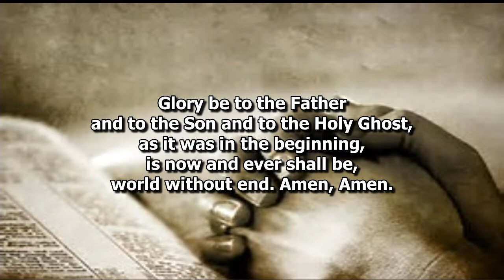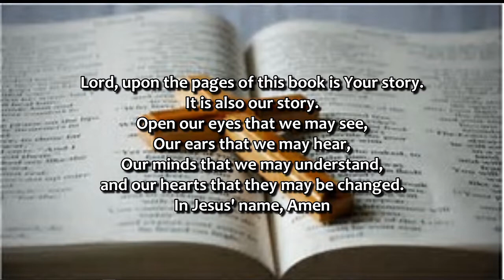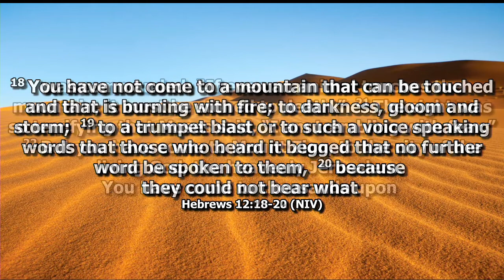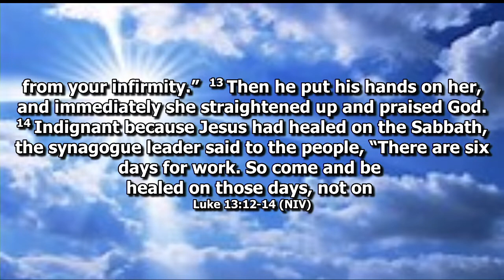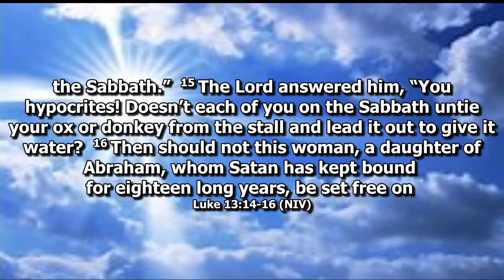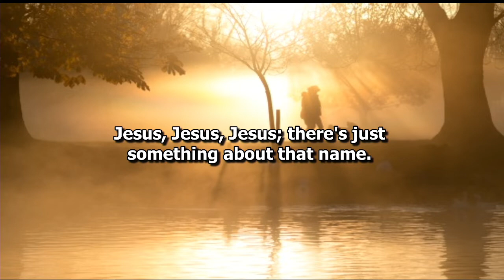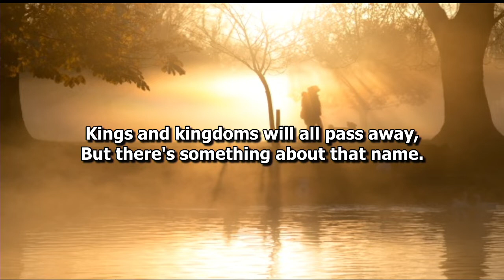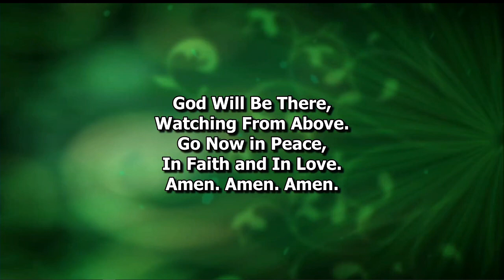EOCC Sunday Worship August 21, 2022